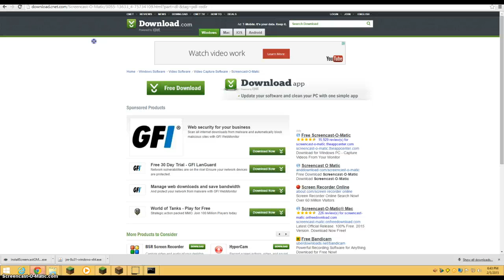Minecraft survival series1 ep.1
Remember to add days to my website!